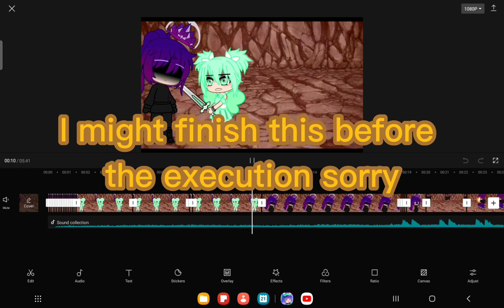let's see if I will finish the execution before this.